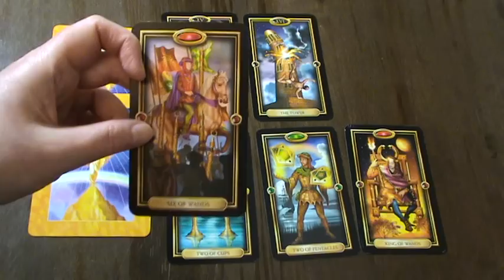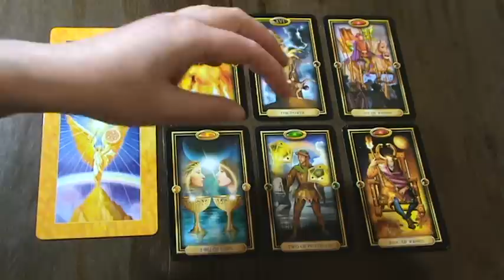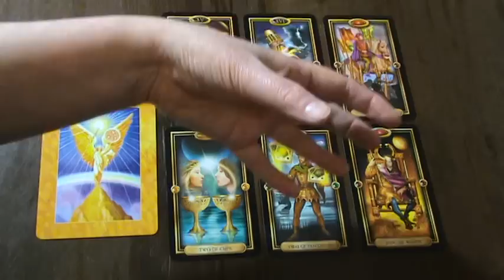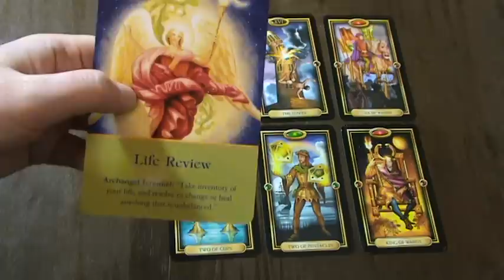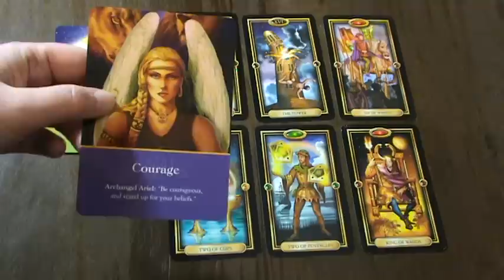CANCER WEEKLY READING - NOVEMBER 12-18 - LIFE CHANGES FOR THE BETTER!